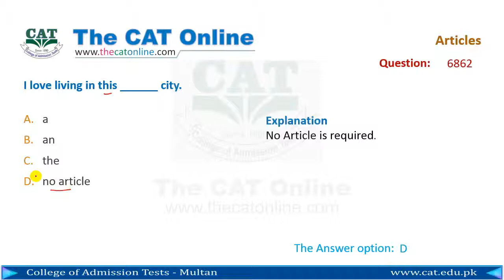Sentence correction Articles 6862 Past paper English MCQ solved for test preparation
Sentence correction Articles 6862 English spot the error MCQ solved for test preparation with the best easy tricks. English has three articles: A, AN, and THE. These articles are used before nouns to show whether the nouns are general or specific. Past paper solved MCQ for the preparation of SAT, GMAT, NUST, IBA, BZU, IIU, IUB, NED, and other universities.